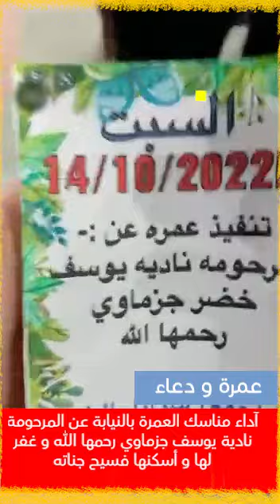آداء مناسك العمرة بالنيابة عن المرحومة نادية يوسف جزماوي رحمها الله و غفر لها و أسكنها فسيح جناته